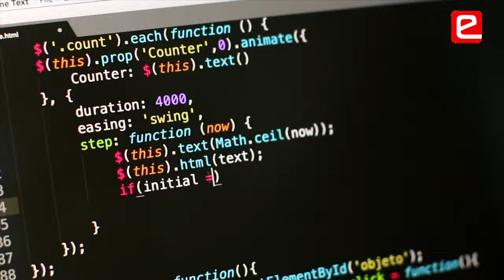IIT Bombay e-Yantra School - Game Inventor Competition 2023 Official Teaser (in Hindi)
e-Yantra at Schools !!!
Introducing the Game Inventor Competition 2023, designed to teach the basics of programming while creating popular games!!!

The "Game Inventor" competition brings Project Based Learning (pbl) to school students ONLINE. This competition helps students to get their hands dirty with one of the leading programming language i.e. Python.

- For Grade 7th - 12th, including international school students.
- Win cash prizes, certificates, and exciting goodies.
- Top 10 games will be featured on our website.

This is an extraordinary competition, where you learn while competing!
Together, let's design Games!
Voice-over by Mr. Maddu Murali Shravan and Ms. Deepa Avudiappan